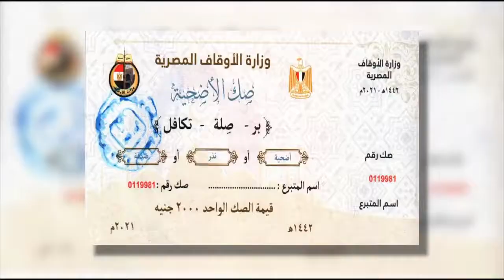صك أضحيتك من الأوقاف